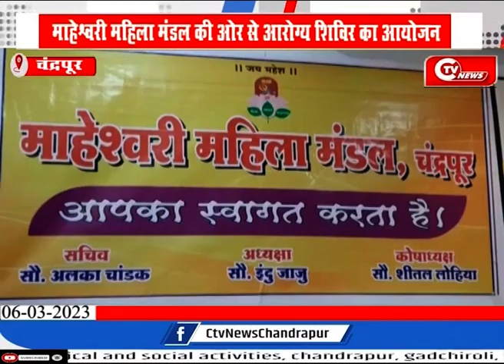माहेश्वरी महिला मंडल की ओर से आरोग्य शिविर का आयोजन